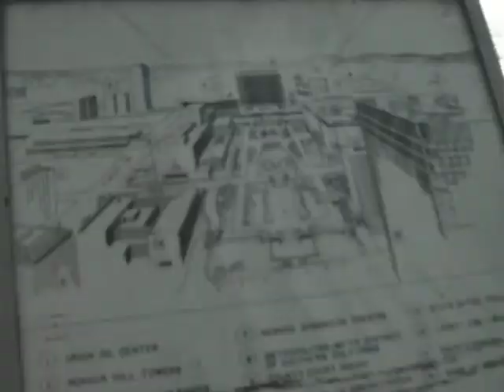Views on Los Angeles downtown from the top of City Hall